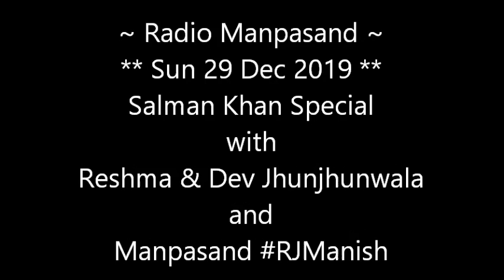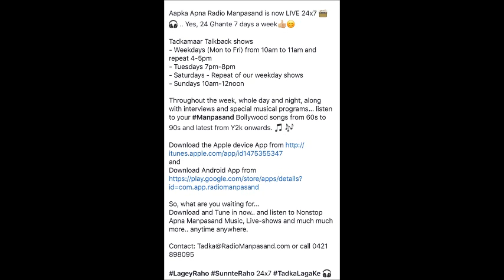Radio Manpasand - Sun 29 Dec 2019 - Reshma and Dev with RJ Manish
Salaam Namaste.. as extreme heat wave continues in Canberra and Australia.. we hope to bring a cool breeze change with our Manpasand program and songs.. Join today from 10am to 12pm where we bring you some news, reviews and current affairs.. plus we’ll remember the veteran theatre & film actor, philanthropist FarooqShaikh.. and celebrate birthday of Dabangg BhaiJaan SalmanKhan🕺🏻

Special quests on our show will be our dedicated listeners and supporters Reshma and Dev Jhunjhunwala.

Tho buss LageyRahiye aur SunteRahiye.. and call us in the studio on 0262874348 or text/WhatsApp on with your tadka, community announcement and/or farmaish..

Remember to download the Radio Manpasand Android App or and iOS Radio App... for pleasant listening experience 24x7 anytime anywhere. You can also listen LIVE on our